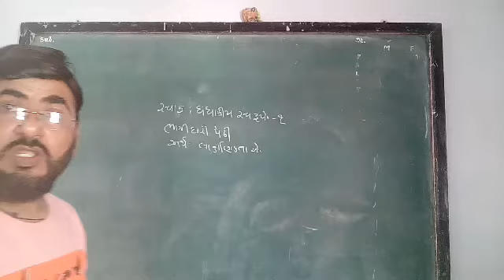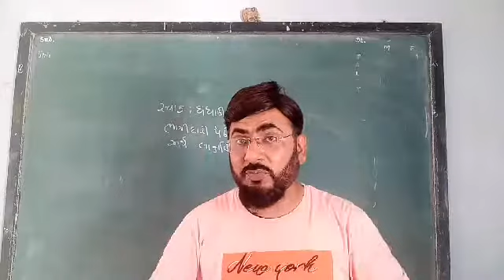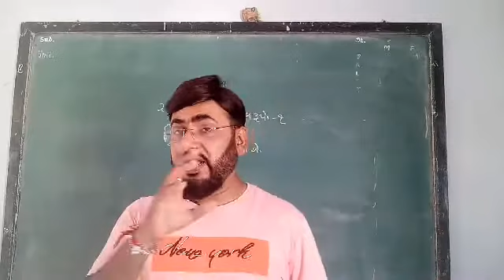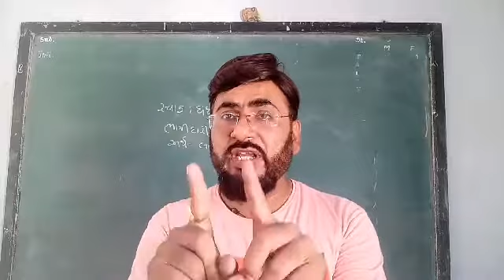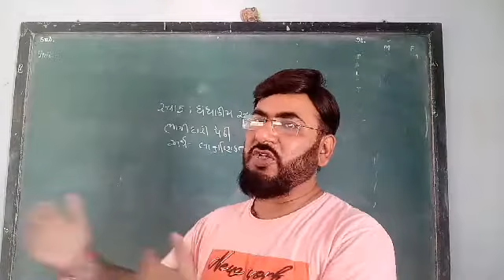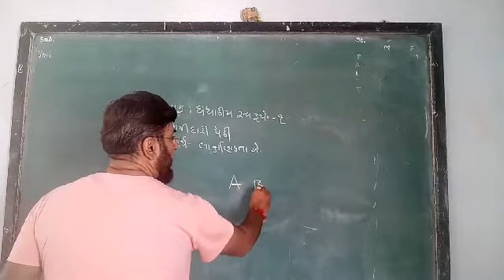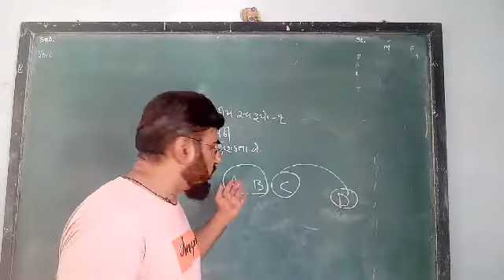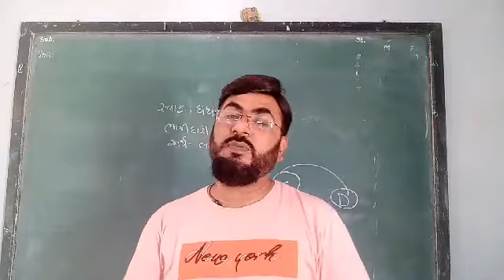11comm BA ch5(lec3) ધંધાકીય સ્વરૂપો-૧ (ભાગીદારી:અર્થ- લાક્ષણિકતાઓ) by Suresh Sir